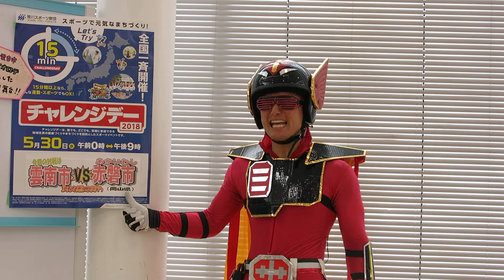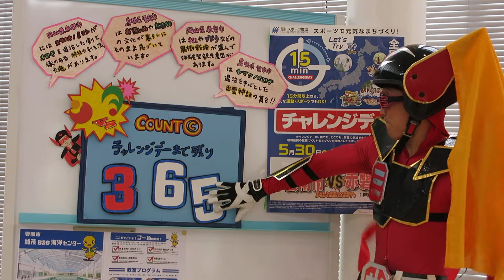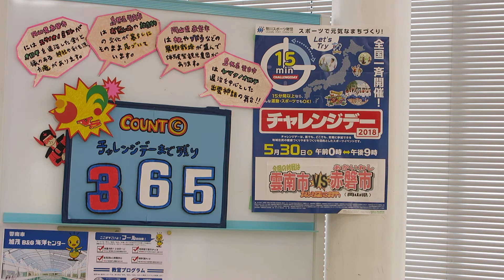チャレンジマンレッドからチャレンジイヤー宣言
平成30年5月30日に行われたチャレンジデー2018

雲南市（20,736人／39,179人）52.9%（前回比-9.3%）
東御市（27,540人／44,411人）62.0%（前回比+0.2%）

で、赤磐市に勝利することができませんでした

チャレンジマンレッドから結果報告の動画が届きました！

うんなん旅ネット【島根県雲南市の観光サイト】